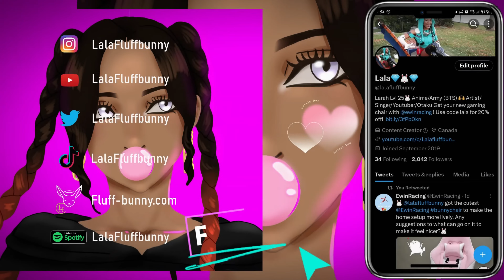Omg That TWIST??!! | WIND BREAKER Episode 7 Reaction | Lalafluffbunny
MY LINKS